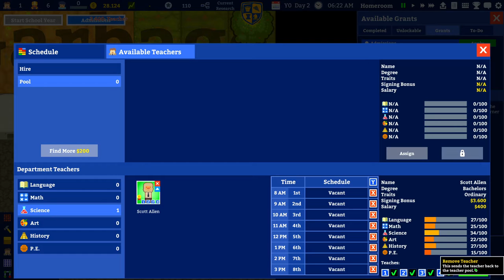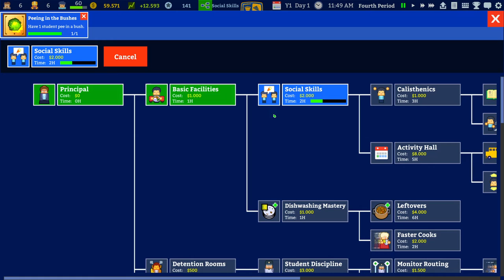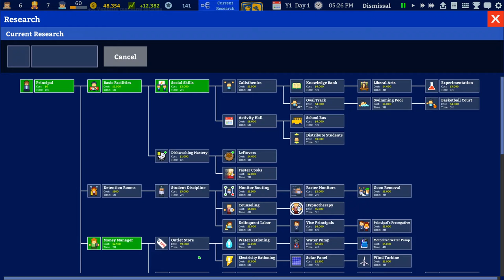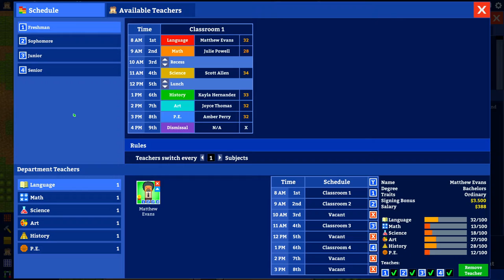Academia: School Simulator - First Time Gameplay - Primeira Hora